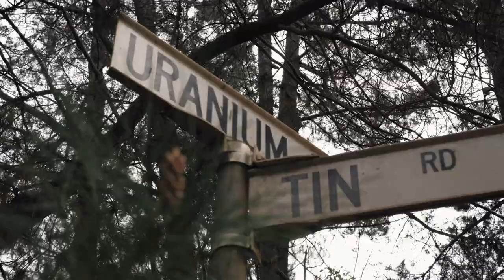DIRT OFF-ROAD STAGE RACE OVERVIEW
DIRT is a  multi-surface multi-stage race through the spectacular Blackwood Cycling Region of Western Australia. With 20 categorised climbs and 4120 metres of elevation gain over 168 kilometres, DIRT is an epic three days on the gravel. Suitable for riders of all abilities with routes designed to suit MTB, Gravel, CX or custom built Superbikes. Riders of hand MTBs and e-bikes are also welcome to take up the DIRT challenge.

Four spectacular stages over three days are on offer, in natural arenas that are ideal for spectating.

Sign up for all four stages from October 4th to 6th, or just for the Queen Stage on Saturday October 5th from Linga Longa Bike Park.